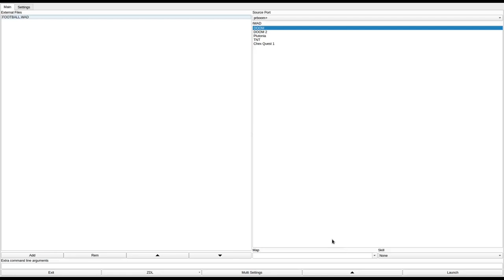DOOM 1 - FOOTBALL.WAD (dmfoot.zip)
called "Football" in the /idgames FTP.
created by Andrew Fritz on September 7th, 1994.
from the .txt file included with the WAD:
"The gridiron is all set up for what appears to be the game from Hell, and it is. There are no stands. There isn't anyone cheering for you. All you have to do is survive."